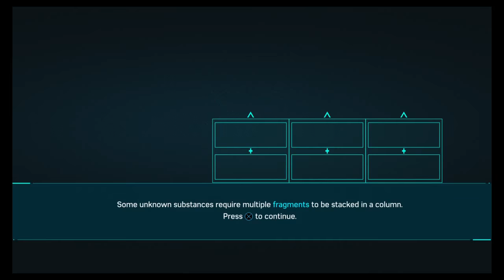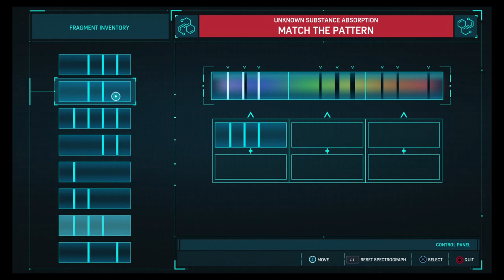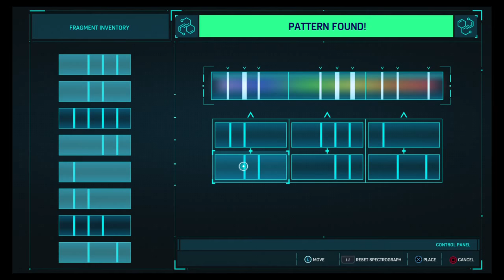SPIDER-MAN PS4 Octavius Puzzles Walkthrough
Spiderman PS4 Walkthru Octavius Puzzles
00:01 Material Candidate Test: L37
00:40 Material Candidate Test: X23